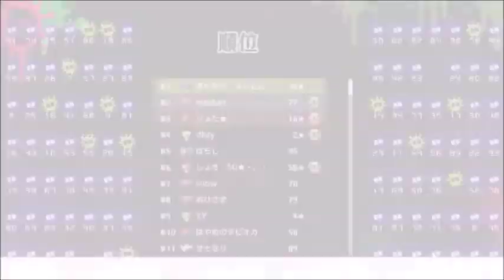「ゴキブリ試合」【テトリス99】【tetris99】